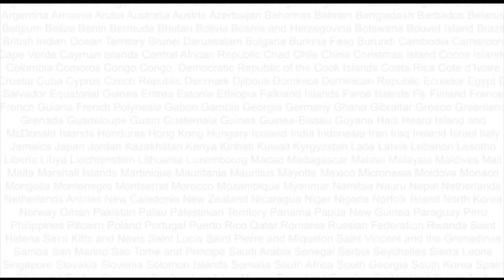The Gospel in Hindi Series Part #1: The Priority of the Gospel